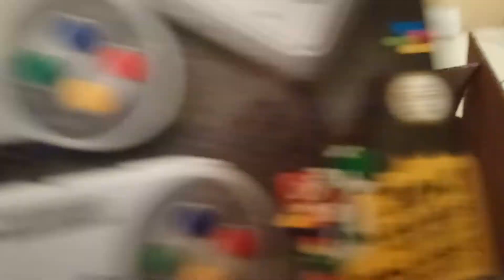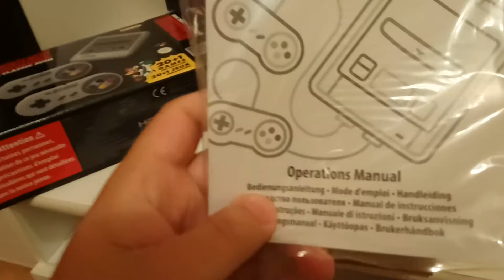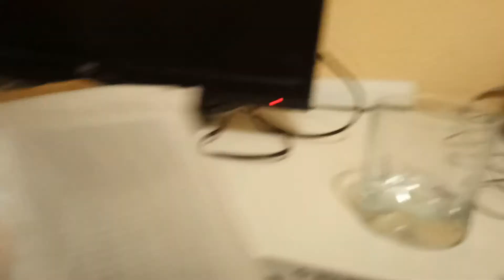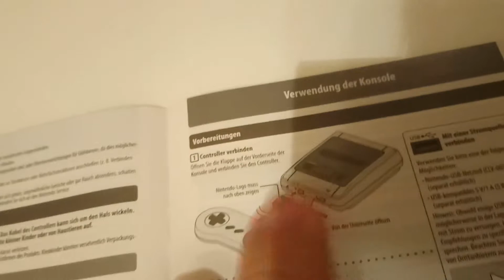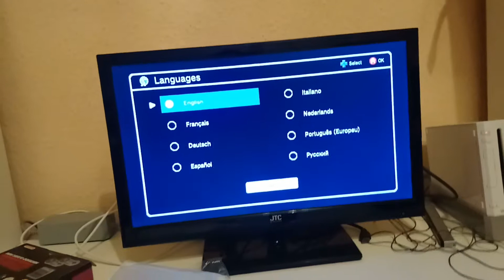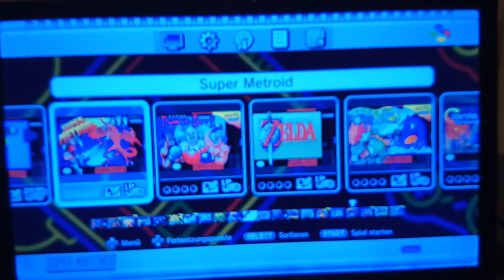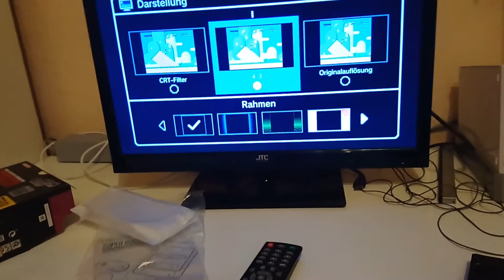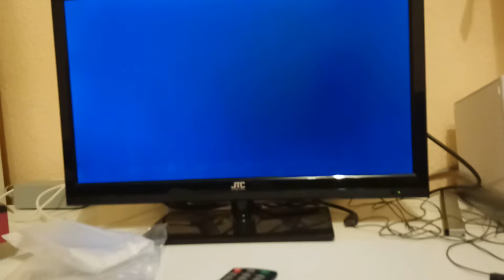(SNES) Super Nintendo Entertainment System Mini unboxing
Yo Leute wie versprochen ein unboxing mit Kamera Ausfall mein Mario lvl 😂.
Ich hab es doch gewußt das sowas passieren wird. 😁
(SNES)=Super Nintendo Entertainment System